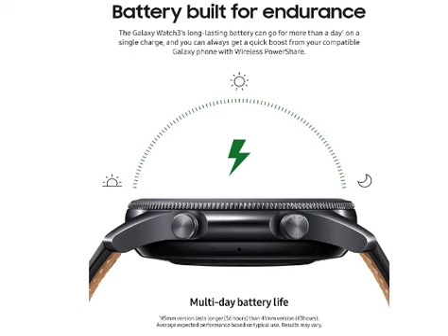Samsung Galaxy Watch 3 | The Ultimate Smartwatch for Health and FitnessSAMSUNG Galaxy Watch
The Samsung Galaxy Watch 3 is the ultimate smartwatch for health and fitness. It has a sleek design, a long battery life, and a variety of features that will help you stay healthy and fit.

Here are just a few of the things the Galaxy Watch 3 can do:

Track your steps, distance, calories burned, and active minutes
Monitor your heart rate, sleep quality, and stress levels
Control your music and get notifications from your phone
Make and receive calls
Pay for purchases with Samsung Pay
Download apps from the Galaxy Store
The Galaxy Watch 3 is also water resistant up to 50 meters, so you can wear it in the pool or the shower. And with its long battery life, you can wear it all day and night without having to worry about running out of power.

If you're looking for a smartwatch that can help you reach your health and fitness goals, the Samsung Galaxy Watch 3 is the perfect choice for you.

Top 20 most searched keywords on YouTube:

smartwatch
fitness tracker
heart rate monitor
sleep tracker
stress level monitor
water resistant smartwatch
long battery life smartwatch
samsung smartwatch
galaxy smartwatch
smart watch for men
smart watch for women
fitness watch for men
fitness watch for women